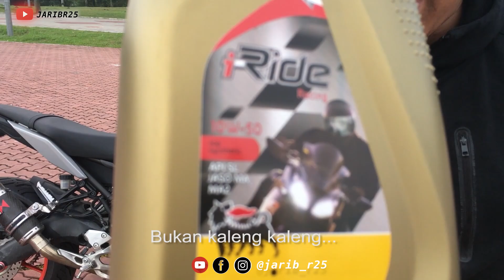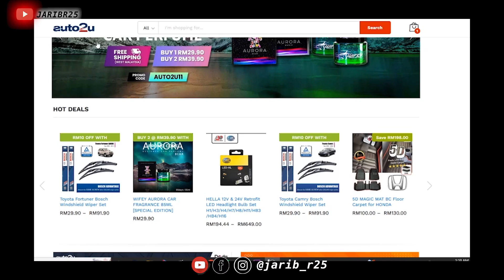TEST KECERAHAN LAMPU XDV250i RIDE MALAM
Tekan link ni utk dptkan minyak ni

dan dapatkan diskaun 15 % dengan menggunakan